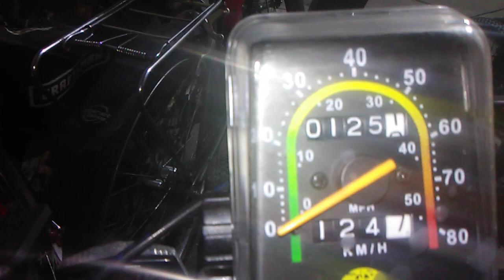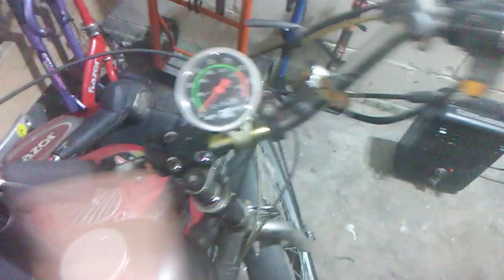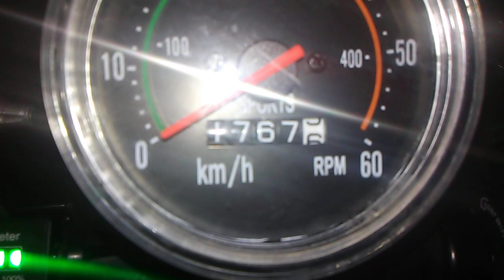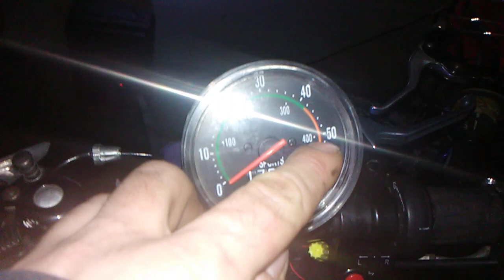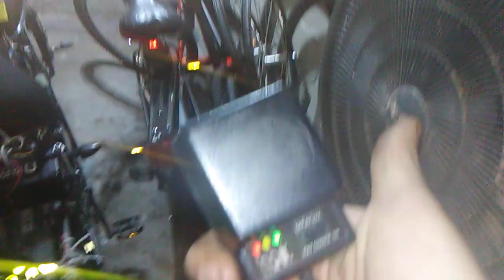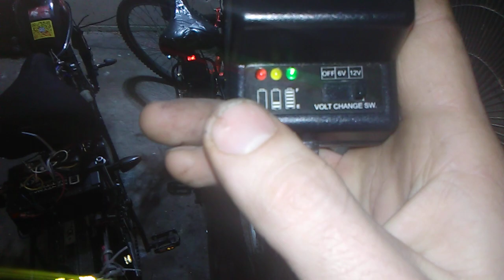"Motorized bicycles stuff Update video!"